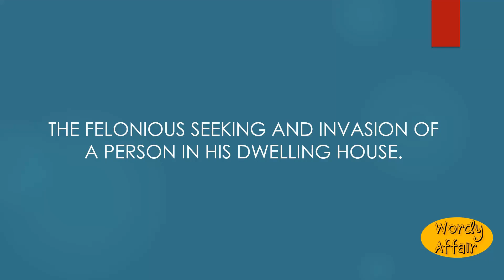Hamesucken Meaning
The felonious seeking and invasion of a person in his dwelling house.

In this video, you will learn "Hamesucken" Meaning and pronunciation in English.

Wordy Affair